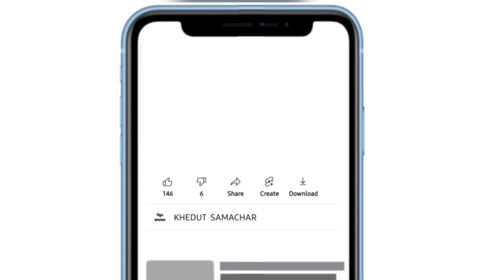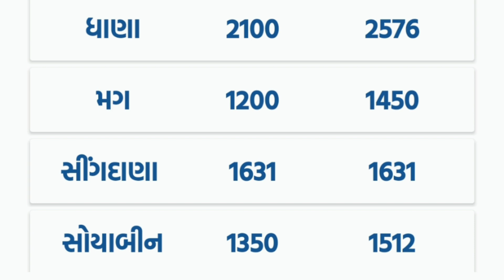commodity prices 15.04.2022 Junagadh marketing yard na bhav | Junagadh bajar bhav | commodity price